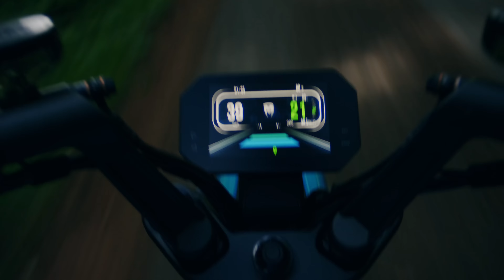Tromox Ukko S Global Lauch 2022 | Do not limit your boundaries, when there is Ukko S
Ukko S
Smart Electric Motorcycle
Premium · Next Gen
The Silent Strike
Winner of the iF Design Award 2022